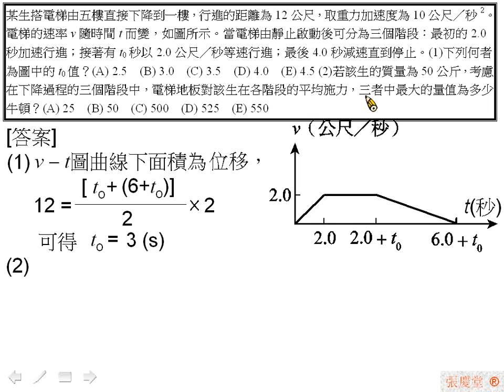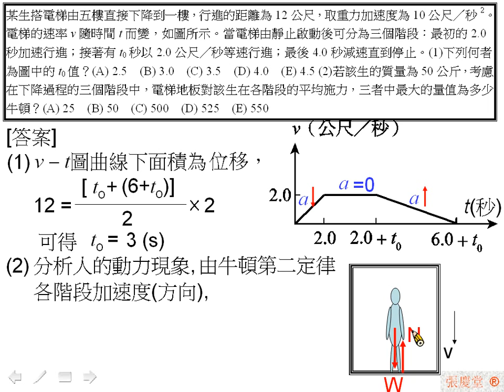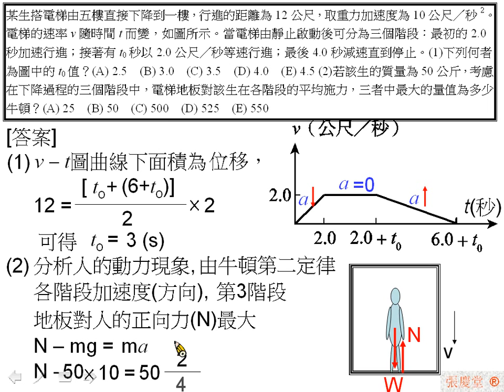[物理教學影片]範例:牛頓運動定律與v-t圖[103學測]